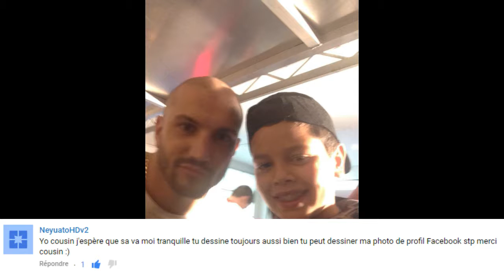Demande dessin #16-speed draw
salut !aujourd'hui On se retrouve pour un speed drawing qui m'a été demandé par NeyuatoHDv2  !